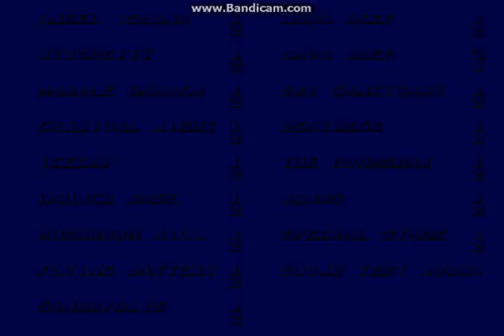Sonic 3 Showcase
Just a little game showcase